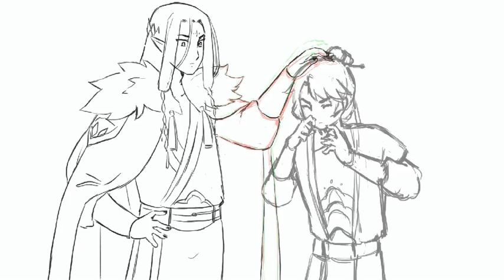Moshang animation timelapse (SVSSS)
Timelapse of me working on this one